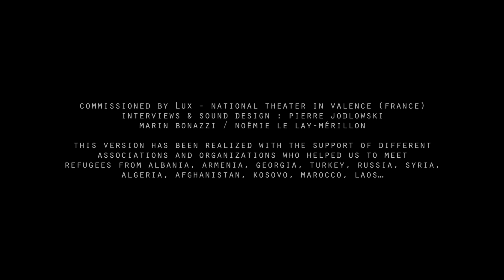PASSAGE 2018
Passage
dynamic sound corridor.
New version dedicated to the memories of refugees.
Commissioned by Lux National Theater - France
Sound Design : Pierre Jodlowski, Marin Bonazzi
studio eole production - 2018